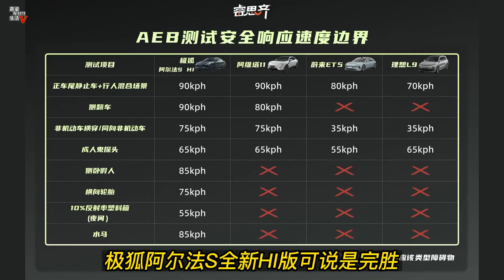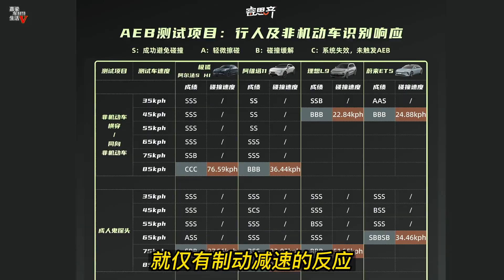嘉梁解读，激光雷达智驾车型AEB横评，差距之大，让人震惊